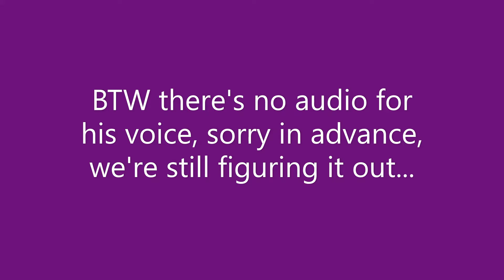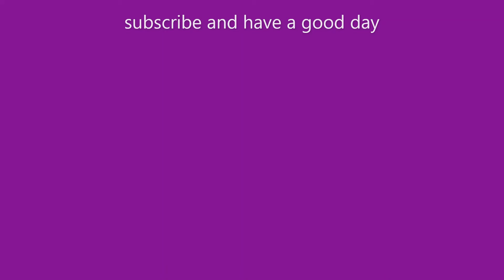brennan's reaction to getting komplex skin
i bought brennan a skin